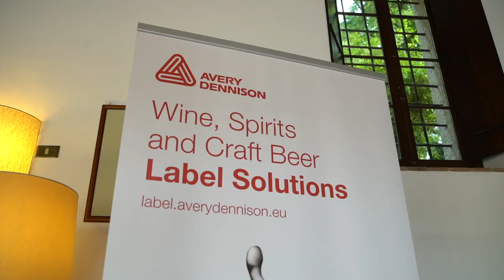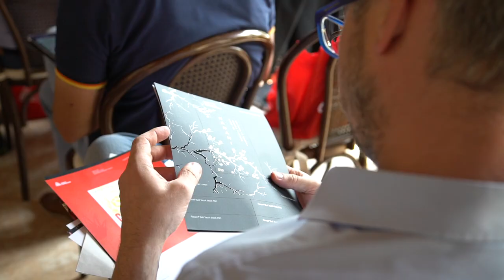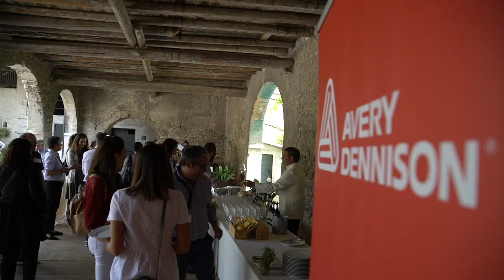Wine & Spirits Designer Event Italy 2018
Inspiration. Trends. Luxury. Innovation. Avery Dennison partnered with Estal and Kurz Luxuro in an inspiring designer event at Serego Alighieri, focused on premium and luxury innovations in Wine and Spirits. The event proved to be a fantastic platform for sharing knowledge and experiences. A great journey through the luxury in the glass, the innovation in the capsules and the creative richness of the label foils.